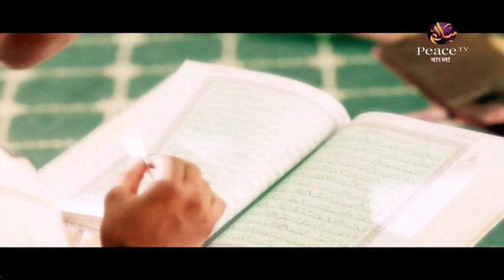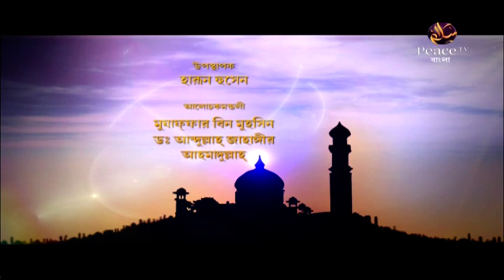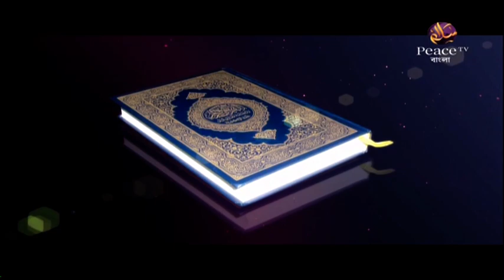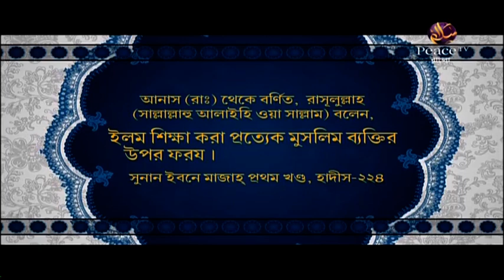১৪. ইসলামী বিধানের উপকারিতা। ইসলাম মানার দুনিয়াবী ফায়দা। গ্রুপ আলোচনা। পিস টিভি বাংলা